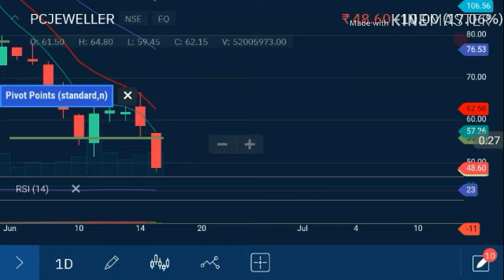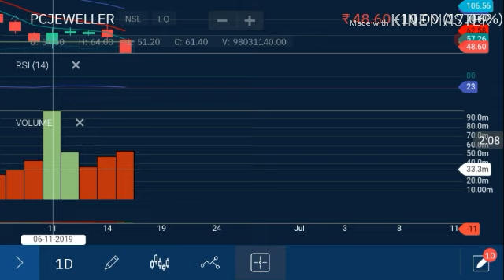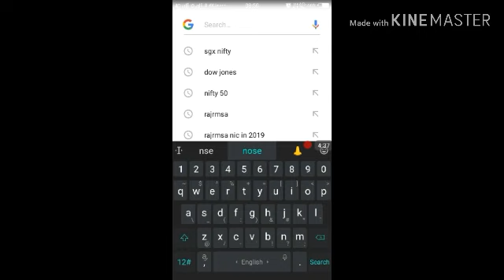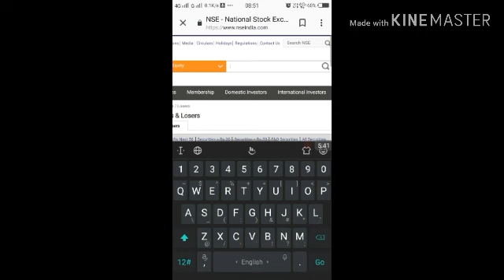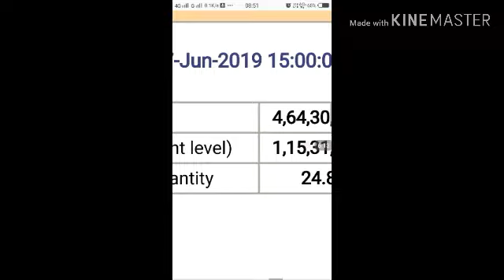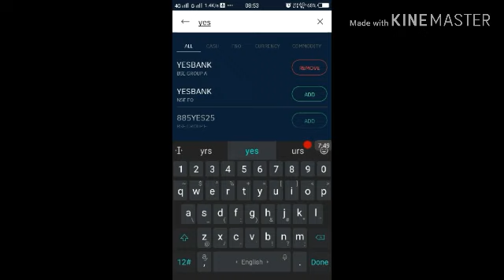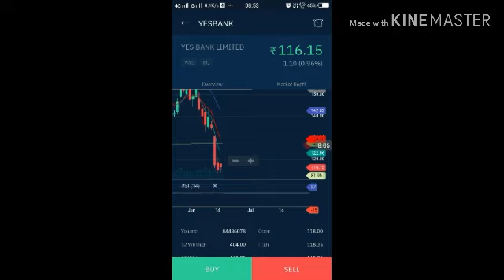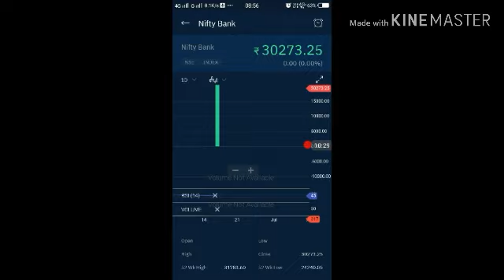Yes bank, PC jeweller, bank nifty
PC jeweller मे engulfing pattern stop loss लगने के बाद क्या करें